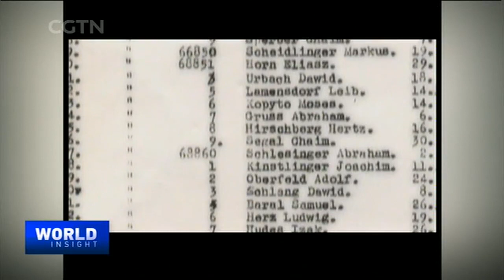WWII Remembered: Unlikely Hero of Schindler's Ark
September 3 marks the victory of the World Anti-Fascist War. So let's turn back the pages of a piece of World War II history. A Nazi Party member turned into an unlikely hero by saving some 1,200 Jews all over Poland and Germany from concentration camps. That's the gist of the historical fiction, Schindler's Ark. And it was later adapted into the highly successful film Schindler's List. Tian Wei sat down with the author, Booker Prize-winner Australian novelist Thomas Keneally, and he shared what inspired him to write the story.